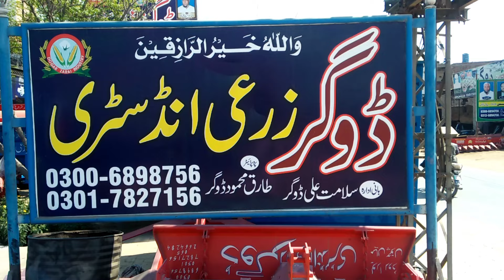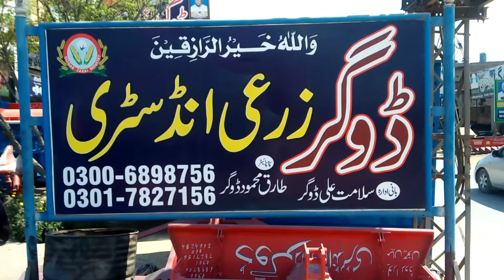doger zarai industry ki thresher new price 2024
Doger zarai industry ki thresher ki khasiyat new model 2024 price
wheat thresher machine price 2024
threshar
wheat thresher machine price
doger zari industry mian channu
doger zari industry model 2024
new model wheat thresher machine
wheatThresher Machine
what thresher|سلامت علی ڈوگر زرعی انڈسٹری میاں چنوں کی تھریشر مشین
doger zarai industry main channu ki thresher machine new model price 2024
working thresher machine
Working Thresher
ڈوگر زرعی انڈسٹری کی ویٹ تھریشر مشین کی خاصیت ان کی تھریشر بہت ہی پائیدار ہوتی ہے ان کی کامیابی کا راز یہی ہے کہ ان کا معیار ہے